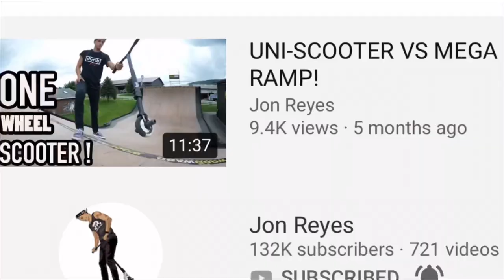INSANE “Unicycle Scooter” 😱 {MUST WATCH}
Hey everyone I hope you having an awesome day! I hope you enjoyed today’s vlog edit:) it was very fun to make and I hope you Create something or the same as this because it was VERY FUN!!

Facebook: Steven Nagy - Szakal
Facebook: Steven Scoots Company